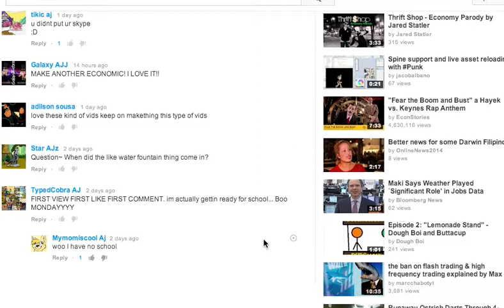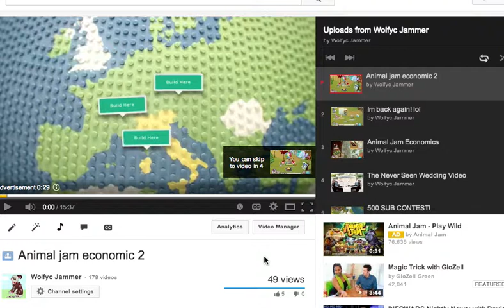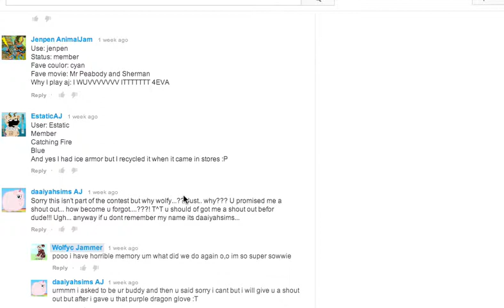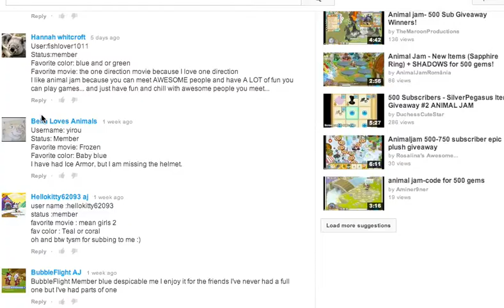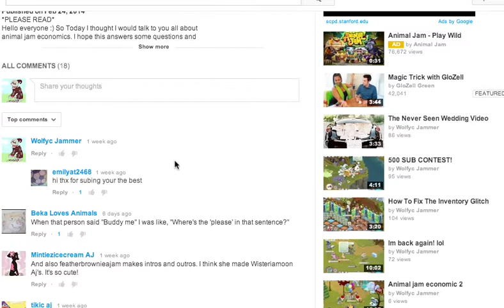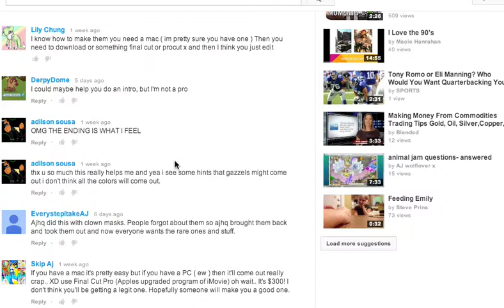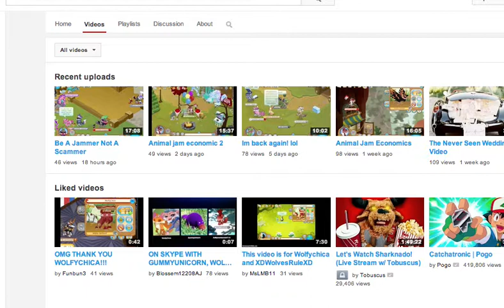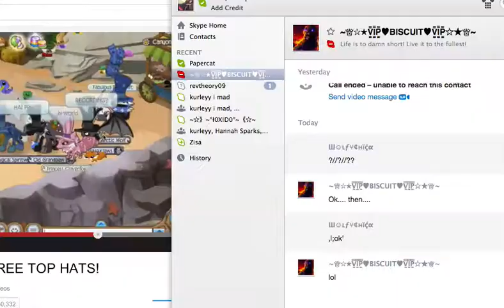Kinda Economics lol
Hello everyone :) This is kind of an economics video lol.
Party: Friday 6:30 pm eastern
Contest: